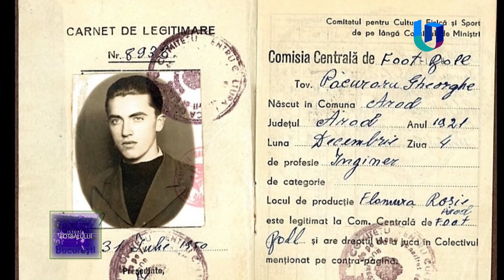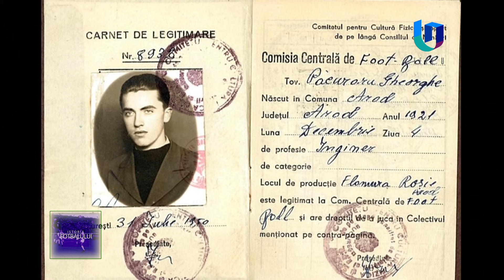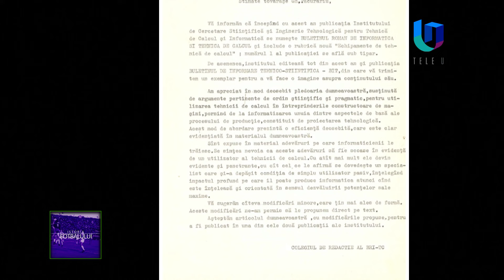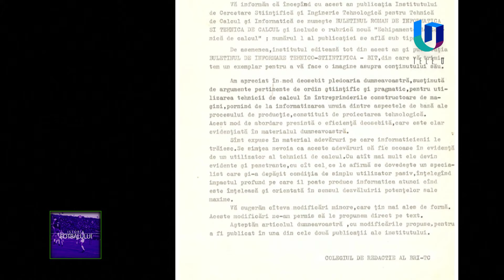Despre Gheorghe Păcurariu, jucătorul polist născut la 4 decembrie 1921, la ”Istoria fotbalului” ep.1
Astăzi, la ”Istoria fotbalului”, o emisiune despre Gheorghe Păcurariu, jucătorul polist născut la 4 decembrie 1921, chiar în ziua în care s-a înființat, statutar, clubul de fotbal Politehnica Timișoara! El a fost titular, ca fundaș stânga, în echipa-tip care a promovat-o pe Poli în Divizia A, în premieră, în 1948: Franciscovici – Corbuş, Păcurariu – Mazăre, I. Popescu, R. Marcu – Andreescu, P. Iovan, Andrei Rădulescu, Morja, Meghie. S-a stins în 1987.

Invitata emisiunii este Raluca Păcurariu, fiică a celebrului jurnalist sportiv arădean Ovidiu Păcurariu (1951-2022) și nepoată a lui Gheorghe Păcurariu. Atât Gheorghe, cât și Ovidiu au fost și absolvenți ai actualei Universități Politehnica Timișoara!